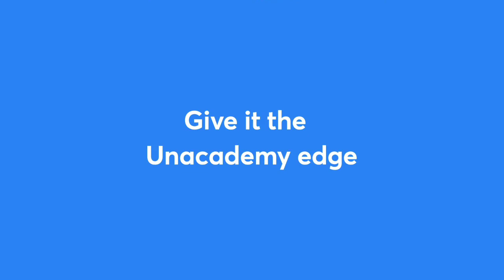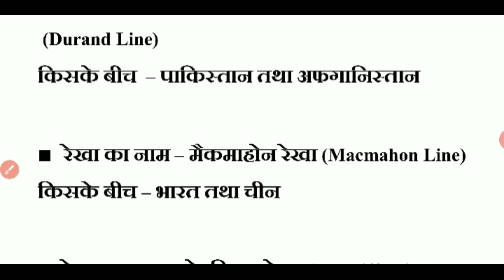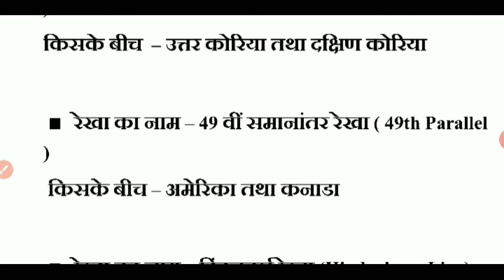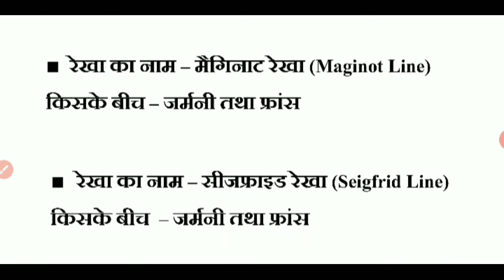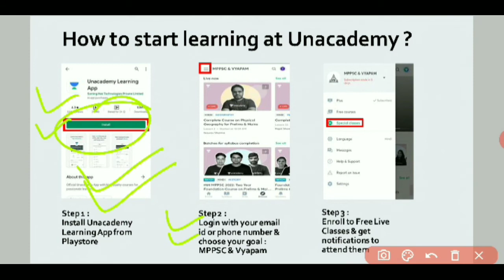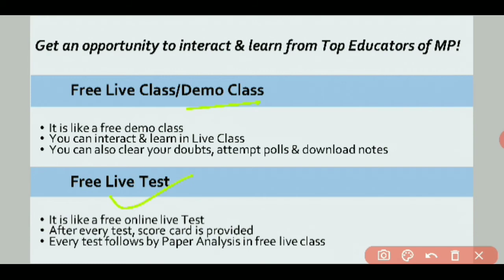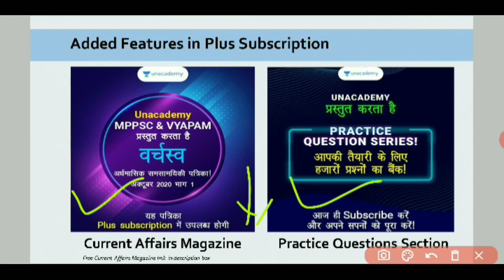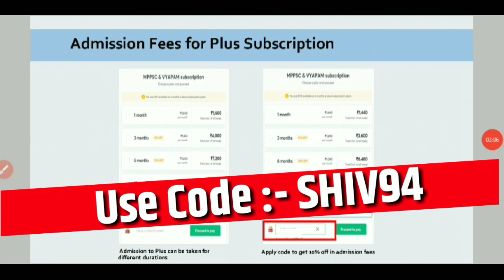MP Jail Prahari 2020 || अंतराष्ट्रीय सीमाएं किस देश के साथ || Mp Constable , Si , Ssc , Railway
subscription(admission) fee:*

        Press  🔔

● MO POLICE GK
● MP POLICE HINDI
● MP POLICE Smp vyapam
● mphindi